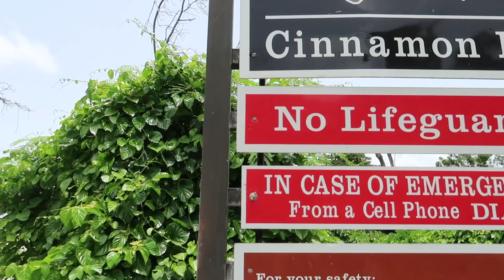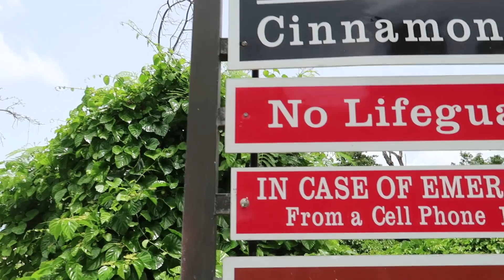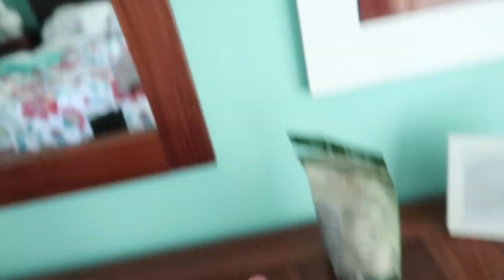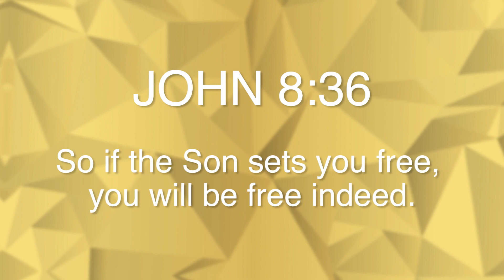DAD'S NINTENDO SWITCH IN POOL PRANK!!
We threw my dad's nintendo switch into our swimming pool prank! Got revenge on him with this pool prank!